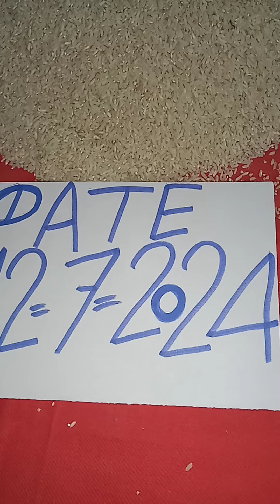valampuri sangu original (2)